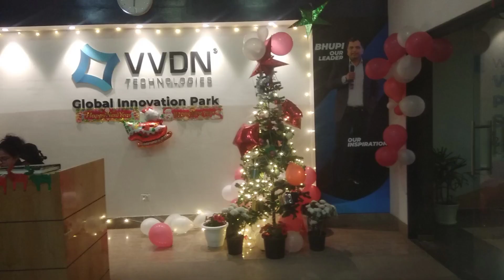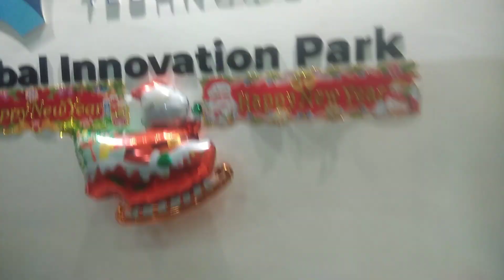Christmas day vlog 2022 || क्रिसमस व्लॉग २०२२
Hello friends here is my Christmas day vlog hope you guys like a lot...

keep smiling and keep supporting guys